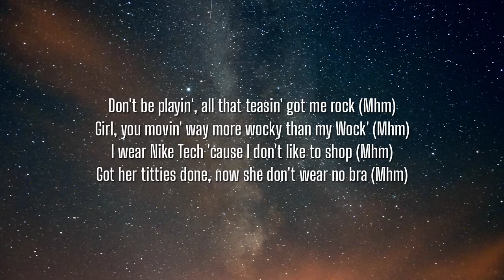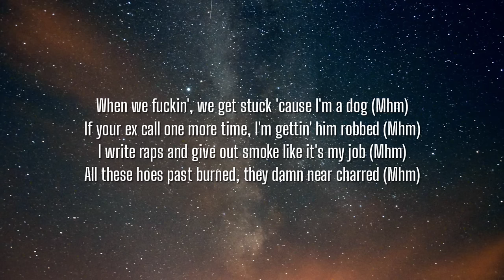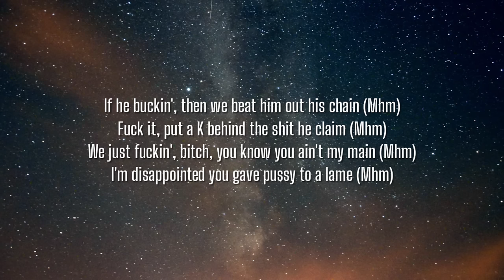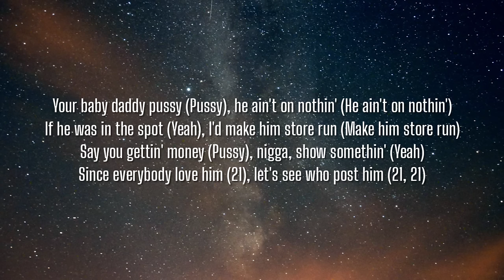21 Savage - sneaky (Lyrics)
Lyrics:

[Chorus]
Every time we link, it be sneaky
All my hoes clean, nigga, squeaky
Buy her new Chanel, I'm talkin' weekly
I could tell she goin' by how she greet me
Your baby daddy pussy, he ain't on nothin'
If he was in the spot, I'd make him store run
Say you gettin' money, nigga, show somethin'
Since everybody love him, let's see who post him

[Verse 1]
Boogers in the chain, yeah, it's snot (Mhm)
I spend real-estate funds on a watch (Mhm)
I'm on G Block, pussy, where it's hot (Mhm)
Nigga jumped inside my car and he got popped (Mhm)
Don't be playin', all that teasin' got me rock (Mhm)
Girl, you movin' way more wocky than my Wock' (Mhm)
I wear Nike Tech 'cause I don't like to shop (Mhm)
Got her titties done, now she don't wear no bra (Mhm)
Turn your phone off when you get inside my car (Mhm)
Have some etiquette, lil' bitch, you with a star (Mhm)
Head so good, she could eat ice cream with a straw (Mhm)
I'm too fertile to be goin' in you raw (Mhm)
When we fuckin', we get stuck 'cause I'm a dog (Mhm)
If your ex call one more time, I'm gettin' him robbed (Mhm)
I write raps and give out smoke like it's my job (Mhm)
All these hoes past burned, they damn near charred (Mhm)

[Chorus]
Every time we link (Link), it be sneaky (It be sneaky)
All my hoes clean (Clean), nigga, squeaky (Nigga, squeaky)
Buy her new Chanel (Yeah), I'm talkin' weekly (I'm talkin' weekly)
I could tell she goin' (Goin') by how she greet me (By how she greet me)
Your baby daddy pussy (Pussy), he ain't on nothin' (He ain't on nothin')
If he was in the spot (Yeah), I'd make him store run (Make him store run)
Say you gettin' money (Pussy), nigga, show somethin' (Yeah)
Since everybody love him (21), let's see who post him (21, 21)

[Verse 2]
I'm a pimp, but I ain't walkin' with no cane (Mhm)
GIAs, they didn't come from Johnny Dang (Mhm)
Seven figures on a watch and that shit plain (Mhm)
Stones in my ears colder than Jermaine (Mhm)
If he buckin', then we beat him out his chain (Mhm)
Fuck it, put a K behind the shit he claim (Mhm)
We just fuckin', bitch, you know you ain't my main (Mhm)
I'm disappointed you gave pussy to a lame (Mhm)
Like a small forward, I be in the cut (Mhm)
Where his hood at? We'll shoot it up (Mhm)
She from the trenches, so she play a lil' rough (Mhm)
I bend her over, then I show who really tough (Mhm)
I call the switch "Flip Mode" when it bust (Mhm)
Put his ass in a spliff, now he dust (Mhm)
I told her, "Meet me at the spot, I'm in a rush" (Mhm)
She butt-naked with a trench on and her clutch (Mhm)